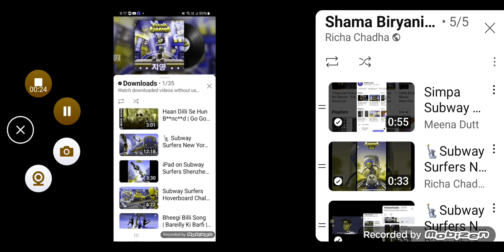Bling Subway Surfers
Richa Chadha